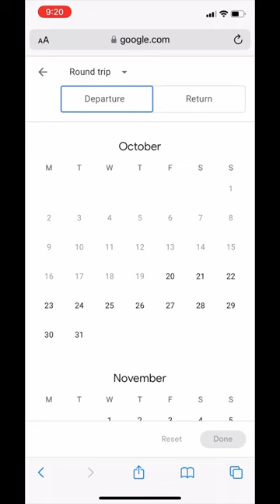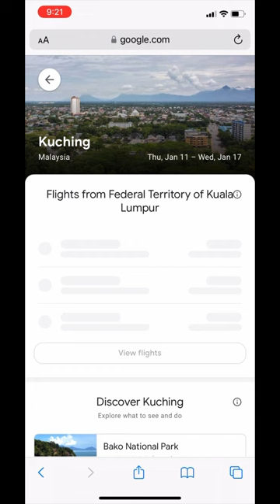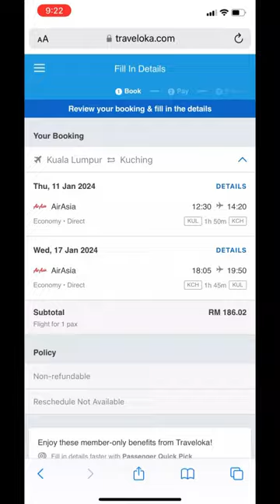Google flight hack for cheaper flights, thanks to john liang